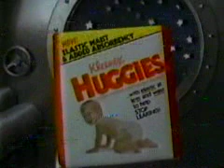Huggies (1985)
I prefer ads like this to ones where babies "talk" or "sing". Screw that noise.